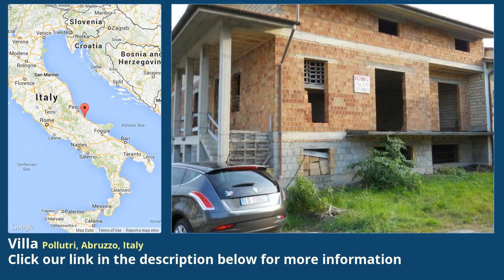Villa for Sale in Pollutri, Abruzzo, Italy on italianlife.today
Pollutri is a small village in the province of Chieti.
It is close to the sea and biggest cities such as Vasto and Pescara.
It is also one hour far from pescara airport.
The village can offer to all its inhabitants fantastic views, breathless landscapes and a peacefull location.
For sale we propose an indipendent villa of 350 sq.m with garden included to be completed.
Infact, the house is still rough and every new owner can decide how to realize it according to his dreams and his ideas.
Roof is in good conditions and it has a sound structure.